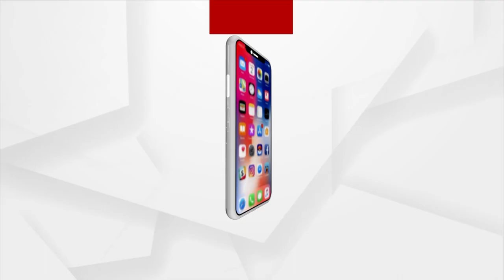Angul: Vikash Foundation Organises Free Health Camp In Rengali